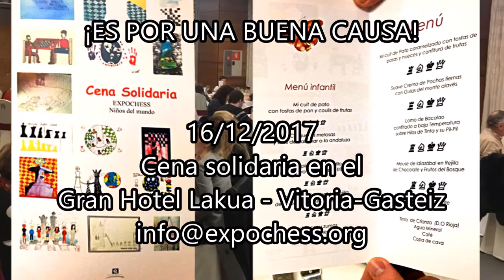2017 EXPOCHESS NIÑOS MUNDO Ajedrez Puente Cultural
EXPOCHESS NIÑOS DEL MUNDO es un proyecto pedagógico dirigido a la infancia cuyo objetivo primordial es poner en comunicación a niñas y niños de distintas partes del mundo (Aspecto global) a fin de que puedan interactuar desde su propio ámbito social (Aspecto local) experimentando por si mismos la diversidad cultural de la que forman parte... protagonistas de su realidad vital, salvando las barreras geográficas, idiomáticas, raciales, religiosas, políticas, económicas, tecnológicas...